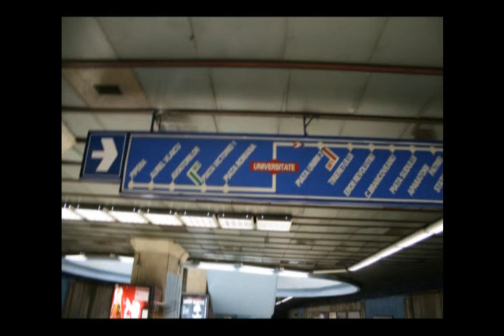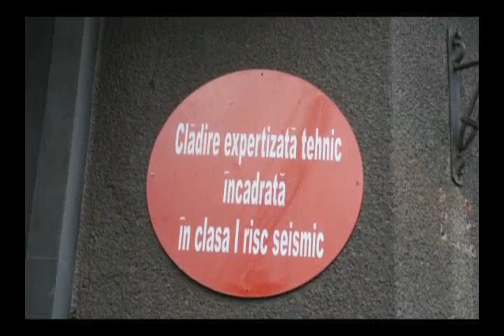Kakanariu visita Bucarest 3ª Parte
A la vista de tanto emigrante rumano que hay en España, decidi que habia que visitar ese pais para conocer su realidad. El pais en pura decadencia, donde las calles son intransitables, los edificios en estado ruinoso, el cableado electrico de los mas tercermundista que he visto, las instalaciones de gas para que contar, carreteras en pesimas condiciones, pero a pesar de todo nos gusto enormemente. La gente muy amable y con muy buenos precios. Se puede circular libremente por todo el pais sin problema alguno. Los precios muy baratos en general y buena calidad. Los vinos excelentes.